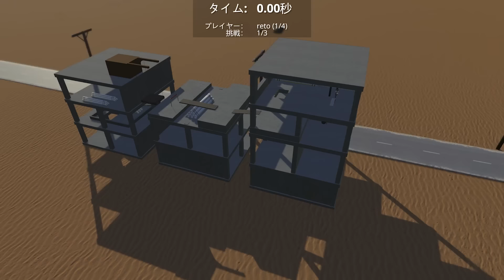【4人実況】危険すぎる場所で竹馬をするゲーム『Stilt Fella』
竹馬の方が早い世界。1Pの順番変えさせろ。
『Stilt Fella』を実況